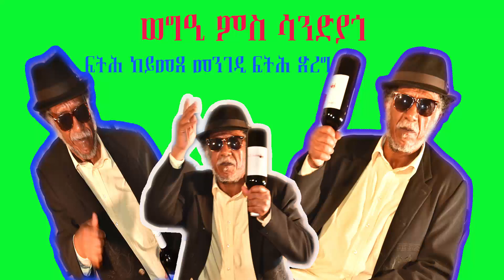New Eritrean Comedy ወግዒ ሳንዲያጎ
ክልተ ኣሕዋት ኣብ ሕክምና ተራኺቦም ክክክ ሳንዲት